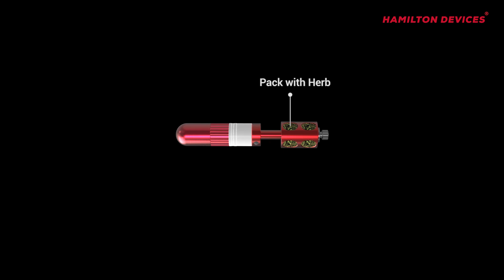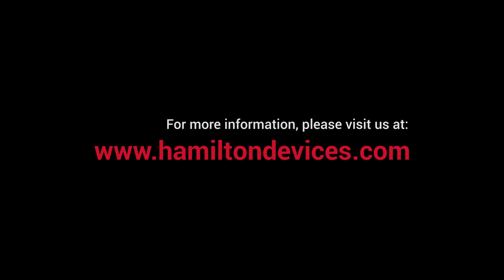Hamilton Devices® Daypipe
Find out about the Daypipe from Hamilton Devices®!